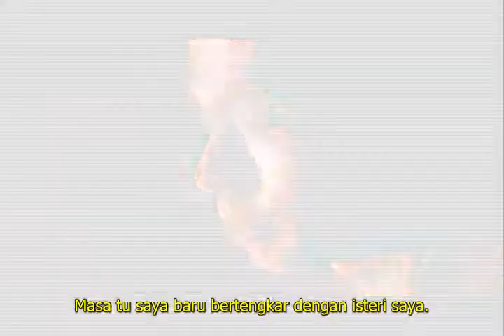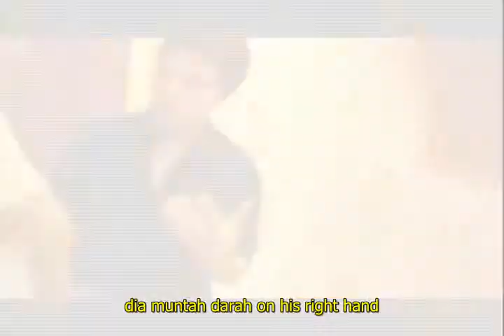BSC04 The Murder Case of Danial Aziz Copy